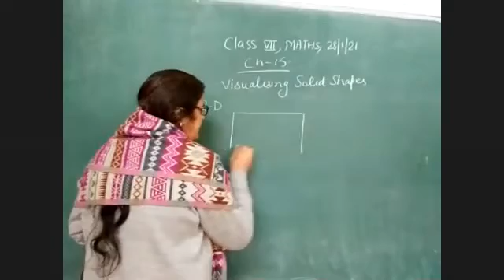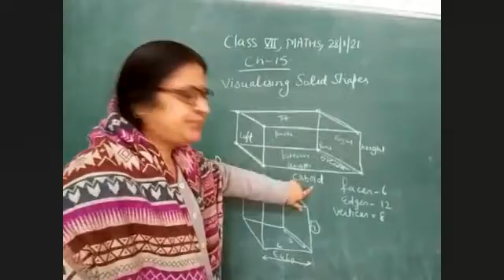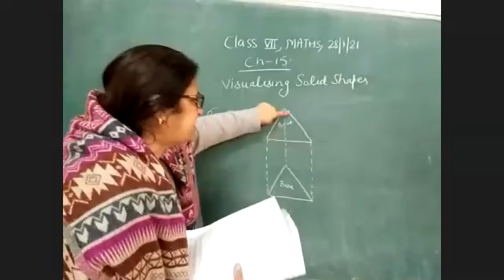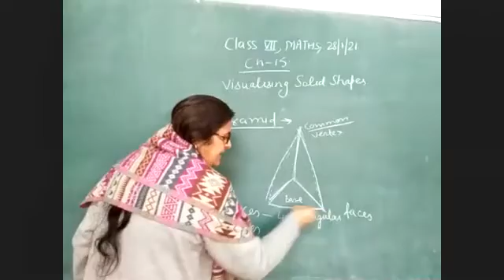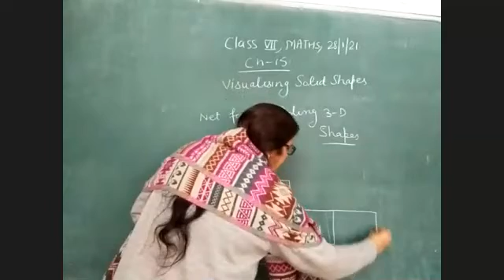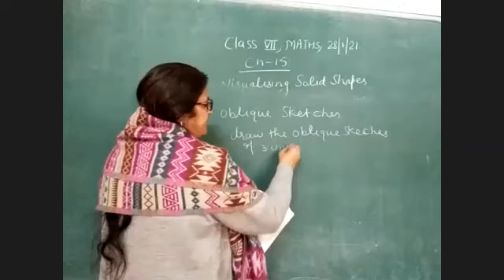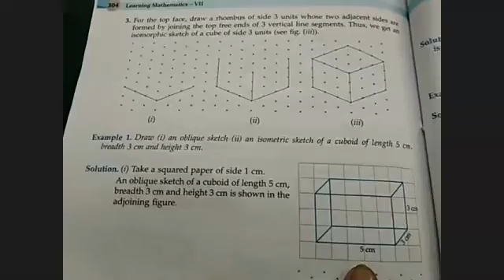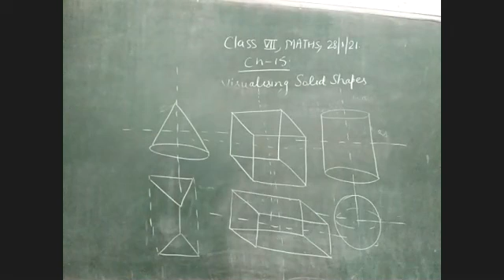TCS Class VII Maths Topic Visualising solid shapes